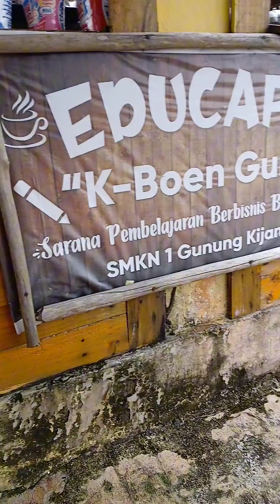Rapat Kerja Dewan Pendidikan Kepri bersama Kepala SMA/SMK/SLB se Kab. Bintan di SMKN 1 Gunung Kijang